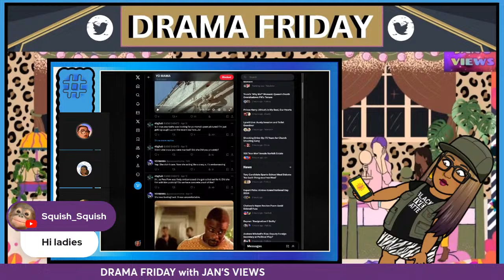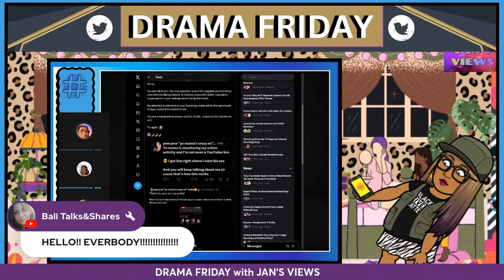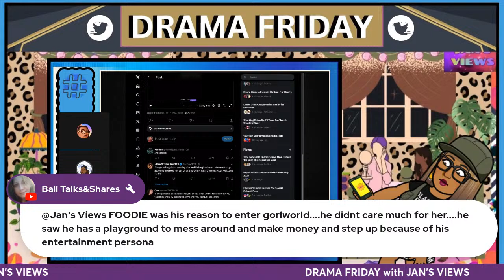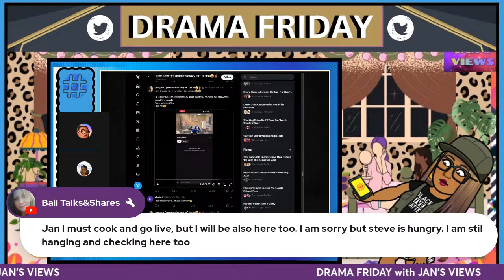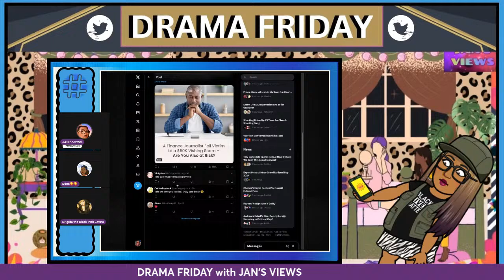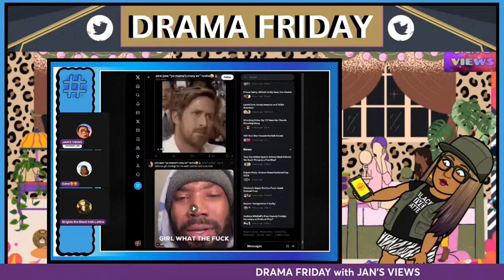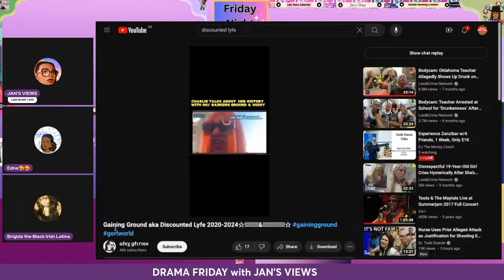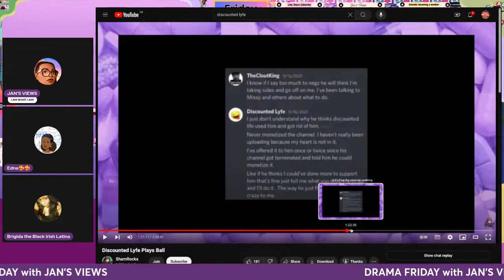DRAMA FRIDAYYY! with EDNA & BRIDGET / TWITTER BEEFS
CHECK OUT BRIDGE'S CHANNEL: @1missbridget
Something a little different this week as we checked out Twitter Beefs!

My videos are meant for entertainment and informational purposes only.  Please do not send any hate or disparaging comments or negativity to the people mentioned in the video.
My Online Art Store:
Amazon Wish List:

My main objectives in life:

*  LOVE
*  LAUGH
*  CREATE
My channel is a cacophony of all those things.
Check out my varied Playlists - I'm certainly not a "one-trip pony" when it comes to content!

My interests are:
*  Family
*  Music
*  Art
*  Sport

*  Livestreaming  - SWEET TALK LIVE
                                 MIDWEEK LIVESTREAMS
                                 WELLNESS WEDNESDAY LIVESTREAMS
                                 DRAMA FRIDAY LIVESTREAMS
*  Podcasts - ROCKIN' ELDERS